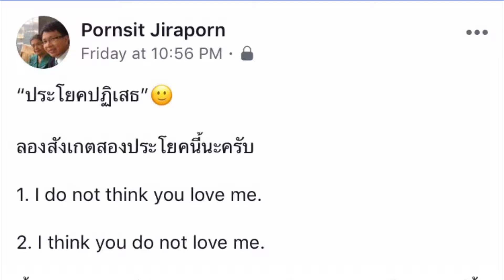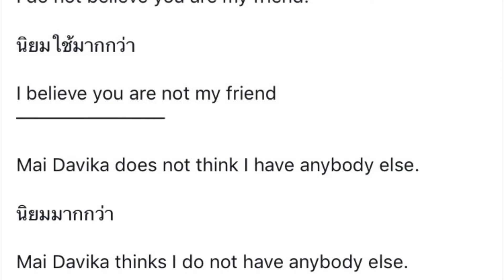ประโยคปฏิเสธ